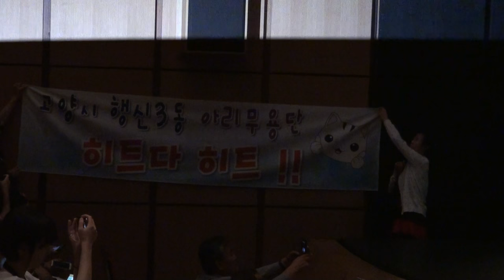경기도주민자치센타문화예술경연대회(의정부예술의전당)고양시행신3동16-9-1편집자 장털보